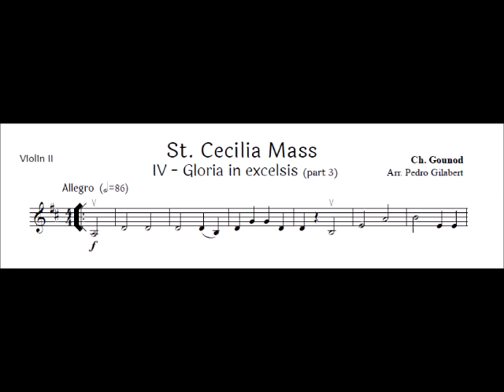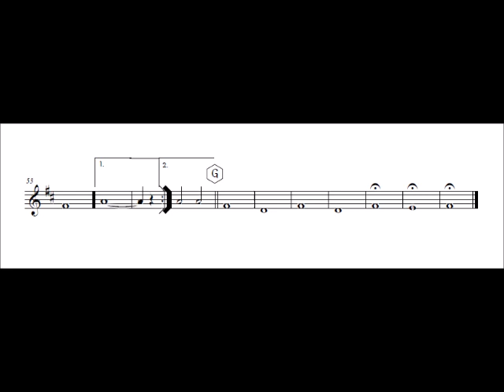Violin 2 St Cecilia Mass IV - Gloria in excelsis (part 3)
St Cecilia Mass Gloria in excelsis (part 3) for easy string orchestra

Composed by: Ch. Gounod